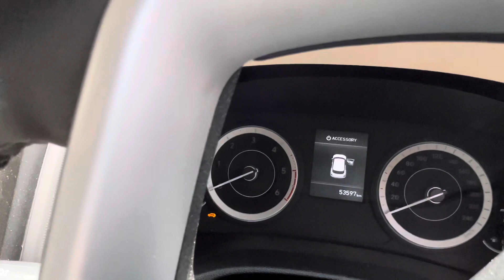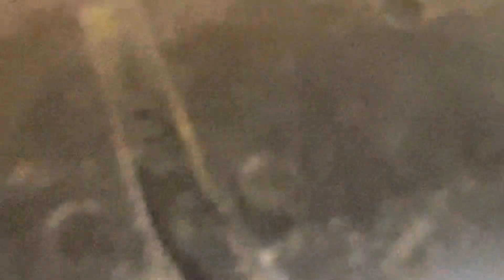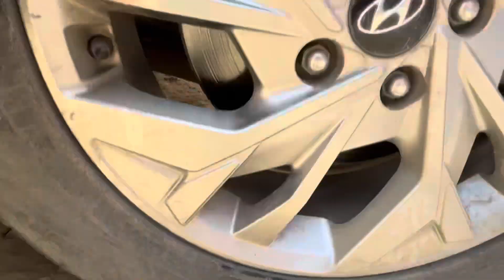Creta 2021 Sx Stock Tyre Condition after 2 years & 50K K.M. | apollotyre .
Hi Guys in this video we had share the condition of our Creta 2021 Sx Executive model after 2 years & 50 K K. M.